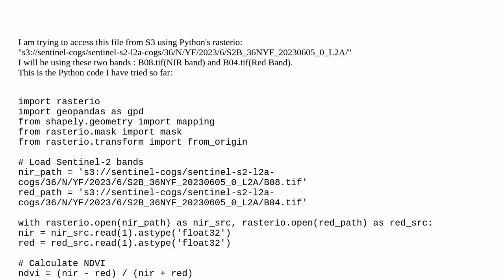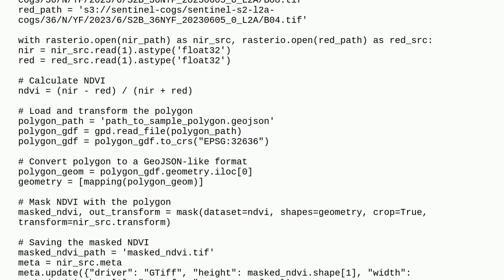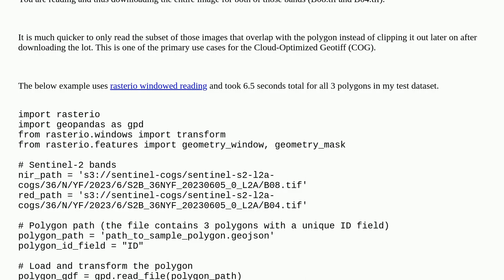Gis: Opening a Sentinel 2 imagery from AWS servers using Python rasterio module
Opening a Sentinel 2 imagery from AWS servers using Python rasterio module

A special thanks goes out to the community

  gdal sentinel-2 raster python rasterio